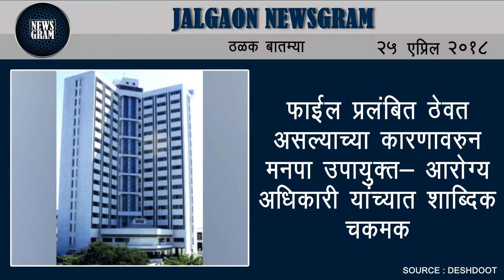Jalagaon Newsgram | Jalagaon News | Today's News Headlines | 25 April 2018